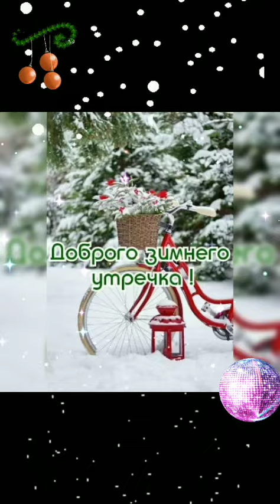Доброго утра 💛 Прекрасного настроения🌝🧡